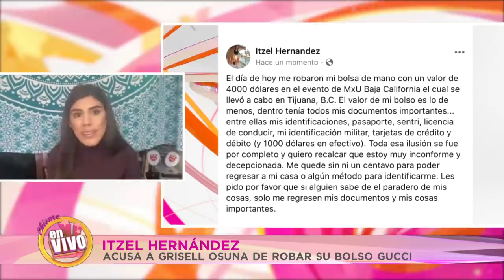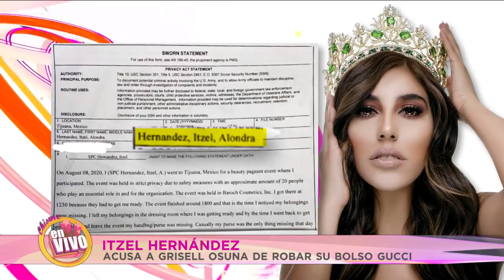MISS LADRONA DE BOLSA GUCCI denunciada por DUEÑA - EVIDENCIADA EN VIVO | Chisme en Vivo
Itzel denuncia publicamente a Grisell de haberse quedado con su bolsa Gucci original. Entrevistamos a la víctima en vivo.